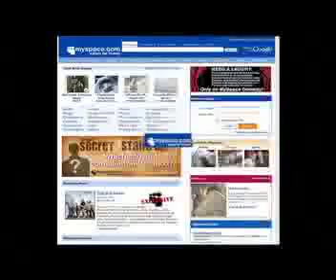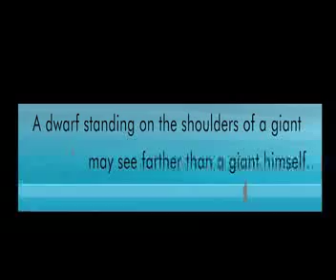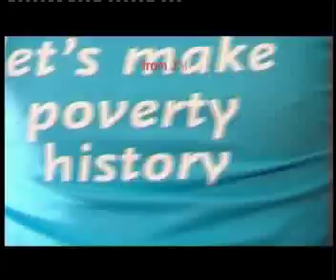Humane Connection Dakar save the street kids, it's our duty!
powered by  Humane Connection,